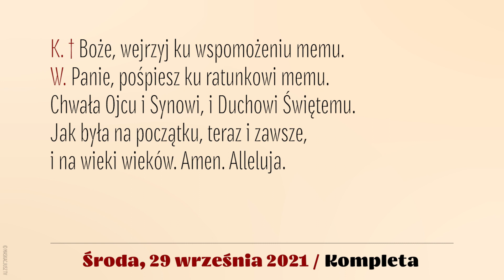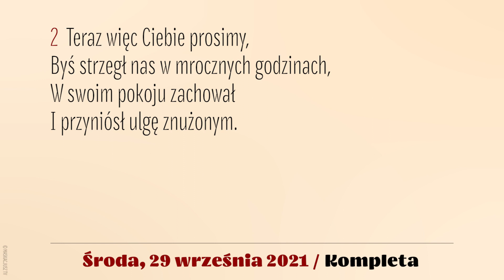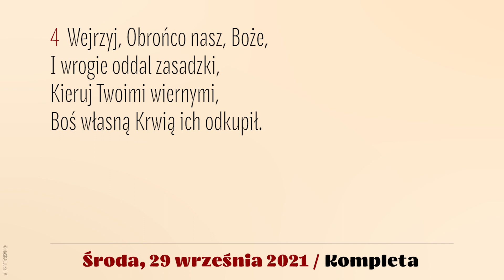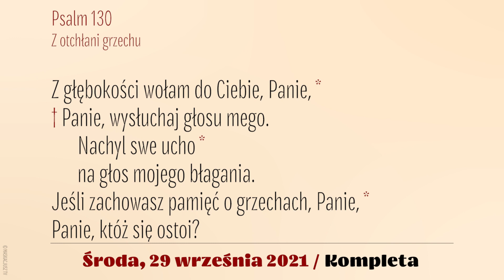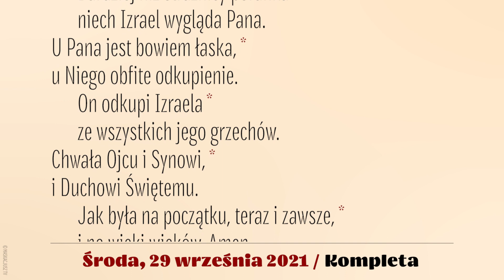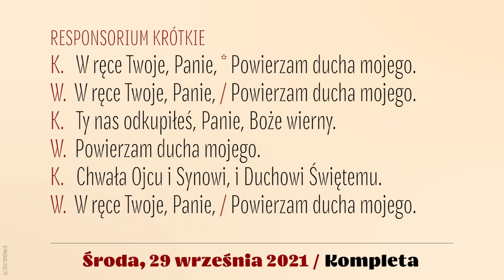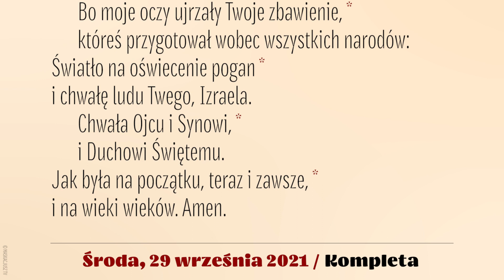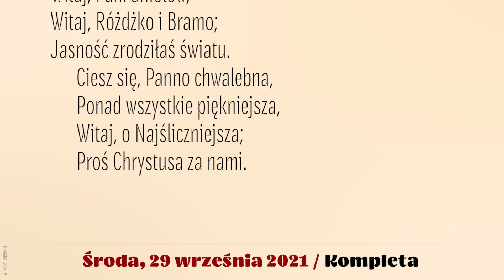Kompleta | 29 września 2021 | Św. Archaniołów Michała, Gabriela i Rafała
29 września 2021
Święto świętych archaniołów Michała, Gabriela i Rafała
XXVI tydzień okresu zwykłego
Środa

Śpiew: Rafał Maciejewski.
Lektor: Łukasz Głowacki
Montaż: MASKACJUSZ TV